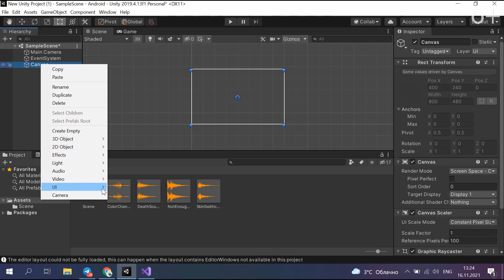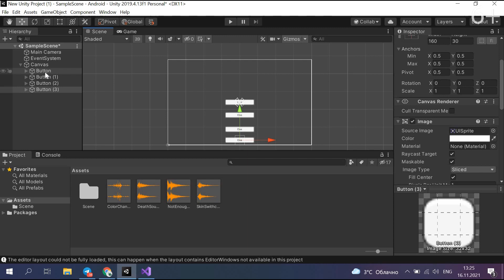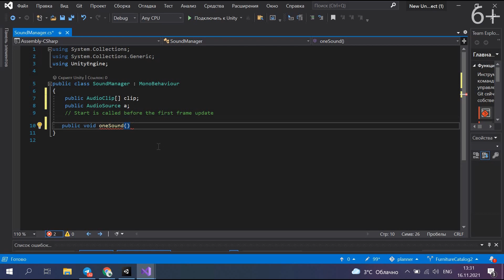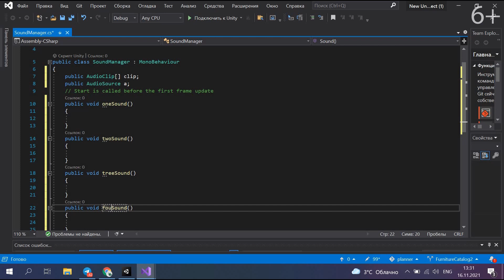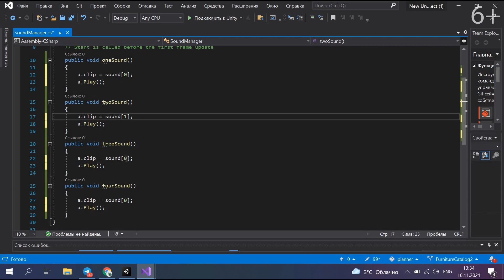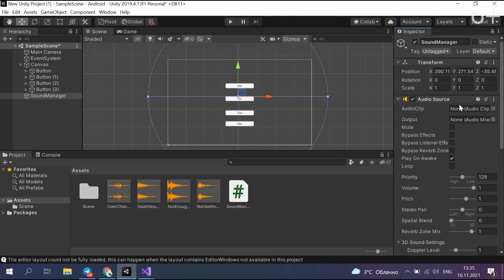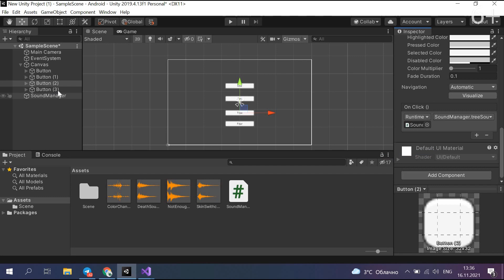Как добавить музыку в Unity | Звуки в Юнити | Программирование C# (Си Шарп) | Уроки Unity для детей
В этом уроке мы покажем, как добавить звук в Unity. Разберем все тонкости настроек. Готовы? Поехали!

00:22 Создание кнопок Unity
01:16 Компоненты Unity
02:02 Скрипт программы
04:40 Добавление звуков в программу

Unity 3D — платформа для разработки 2D и 3D-игр и приложений в реальном времени, написанная на языке программирования C#. Благодаря Unity 3D мы можем взглянуть на игры глазами инженера-разработчика, научиться моделировать и анимировать объекты, создавать дизайн уровней и интерфейсов.